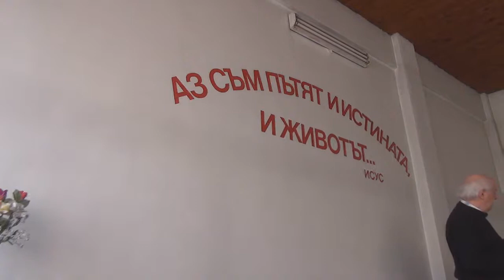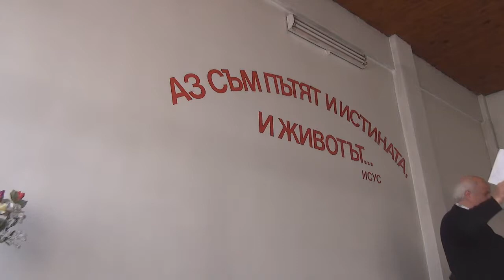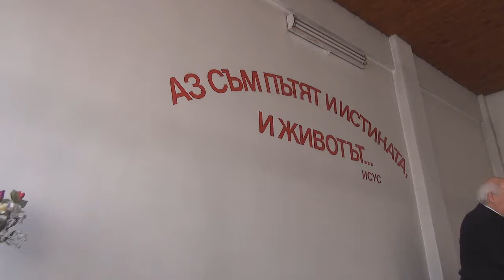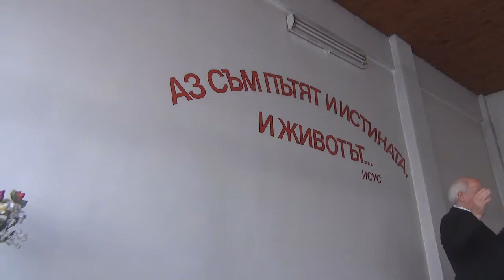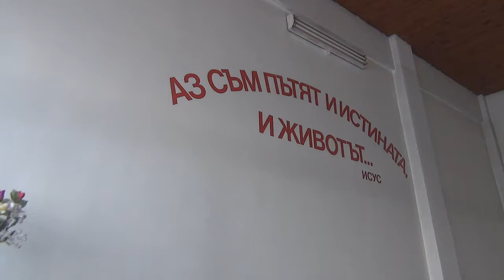2015.04.25: Деяния 18